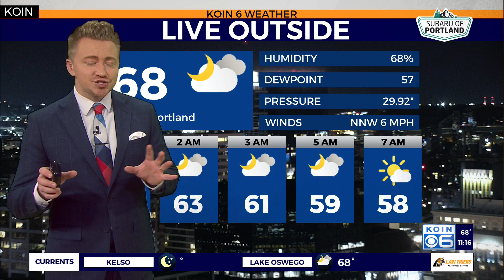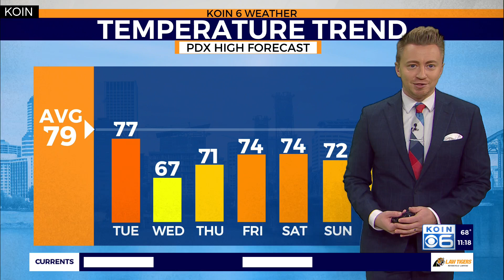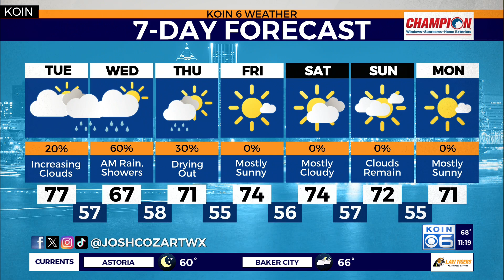Fall-like temps, rain set for Portland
KOIN 6 Meteorologist Josh Cozart explains the wet and fall-like weather that's expected for Portland later this week.